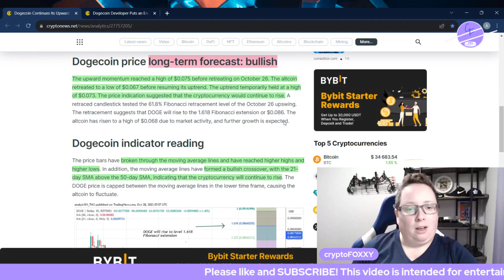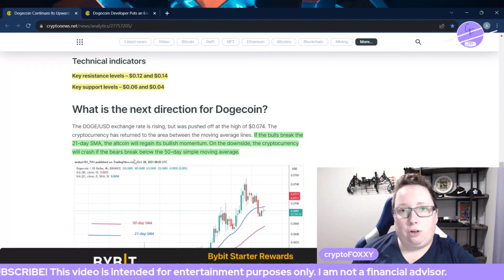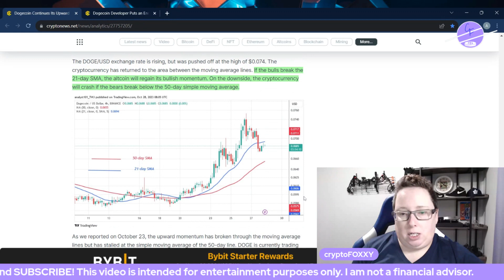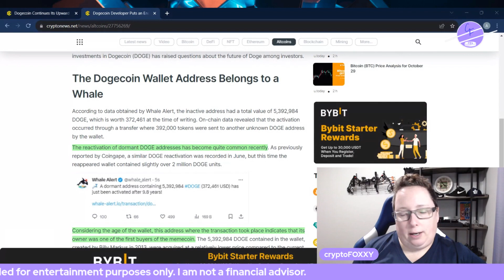Riding the Dogecoin Wave: Bullish Insights & Crypto News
Dogecoin's long-term forcast looks BULLISH. Let's look at the technicals surrounding the price action of DOGE.